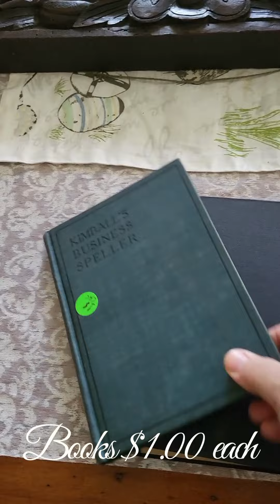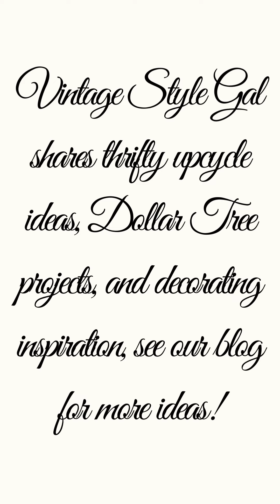Thrifted Finds with Vintage Style Gal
I love purchasing second hand items, do you? See what I picked up on my latest barn sale treasure finds.